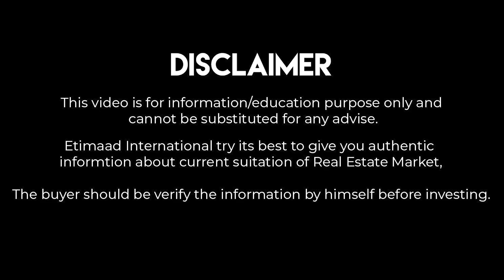Plot for Sale in Islamabad | ٖفیصل ہلز کے سب سے بہترین لوکیشن | Reasonable Price.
Plot for Sale in Islamabad | ٖفیصل ہلز کے سب سے بہترین لوکیشن  | Reasonbale Price.

3 marla house map
3 marla house front elevation designs
3 marla house
3 marla house in islamabad
3 marla house design 2021 in pakistan
3 marla house for sale cheap price
villas on installment
2 bed apartment
low cost villa
cheap houses in islamabad

kanal house for sale bani gala
double story house bani gala
apartment bani gala
bani gala islamabad
5 marla single story house for sale in bani gala islamabad
houses for sale in pakistan
cheap house for sale in pakistan
single story house in islamabad
double story house in rawalpindi
cheap house
low price house
makan for sale in Rawalpindi
homes for sale in islamabad
house for sale in rwp city
house for sale in jhelum
jhelum house for sale
property for sale in jhelum
5 marla house for sale in islamabad with price
house for in islamabad low price
5 marla house design
installments plots and house
5 marla house available on installments
5 marla structure cost
5 marla designer house for sale in lahore
airport housing society rawalpindi
islamabad jhangi syedan
rawalpindi
house price in islamabad
10 marla house in topcity1
7 marla house for sale
kanal house for sale in islamabad
house for sale in low price
5 marla sasta ghar
7 marla brand new house for sale in islamabad
7 marla house for sale in islamabad
7 marla house in islamabad
house for sale in punjab pakistan